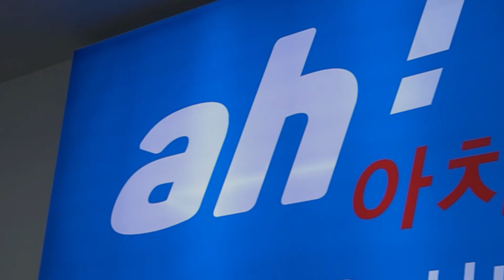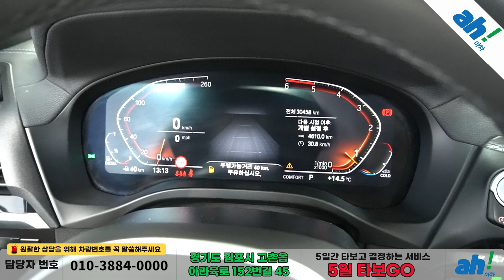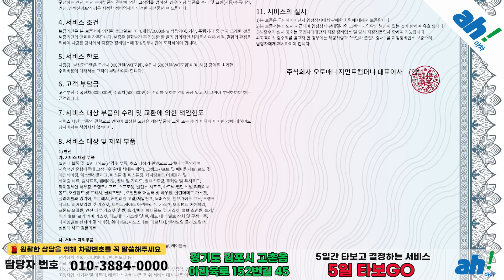날렵한 라인이 돋보이는 쿠페형SUV 😍 BMW X4 (G02) xDrive20d M 스포츠 X feat. (169구3983)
1. 차량대금의 10% 결제 및 계약서 작성(차량 체크리스트)
2. 종합보험 가입(최소 3개월, 자차 포함)
3. 5일간 타보고 구매확정 시 차량대금 잔액 및 부대비용(이전비 등) 입금 후 이전 등록
4. 타보고 차량 반납 시 이유 불문 환불 처리(제반 비용 공제)

5일간 타보고 구매 결정하실 수 있는 서비스입니다.